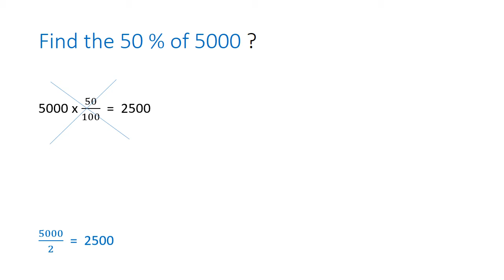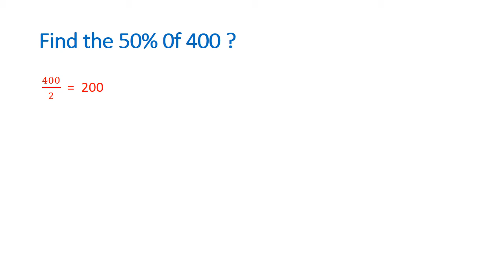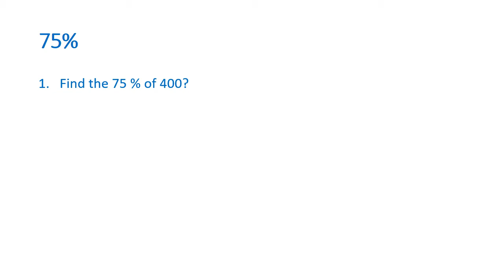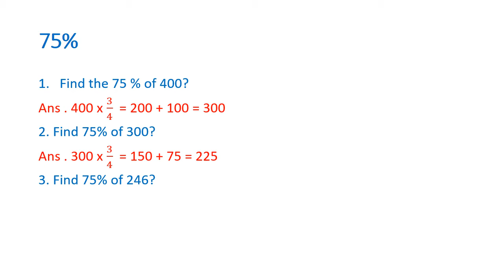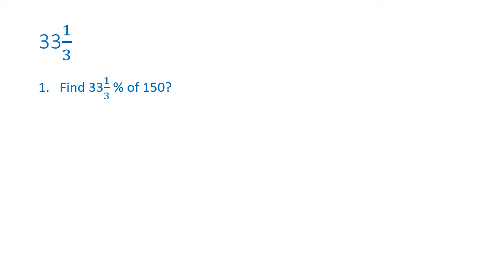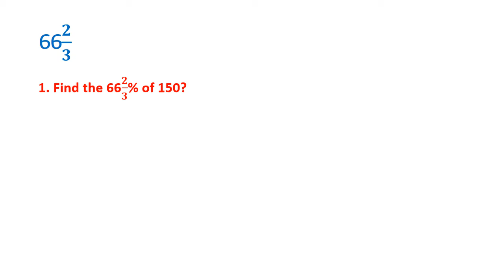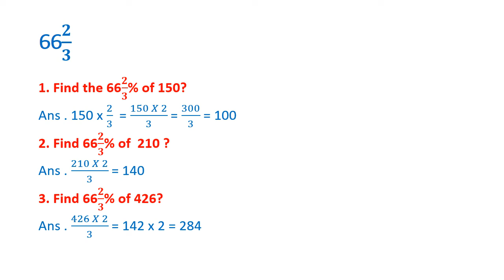syllabus based topic wise discussion for kerala psc exam PERCENTAGE PART 1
syllabus based topic wise discussion for kerala psc exam PERCENTAGE PART 1 . maths topic for LDC , LP UP , VEO , K TET , LGS , ETC